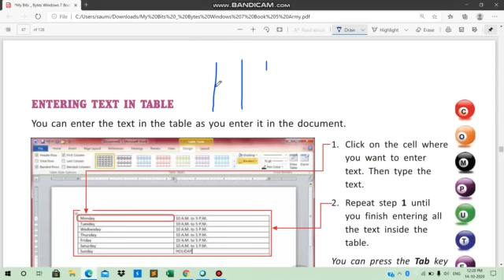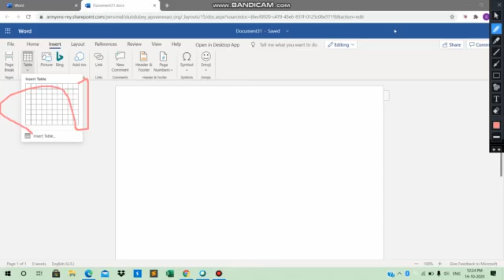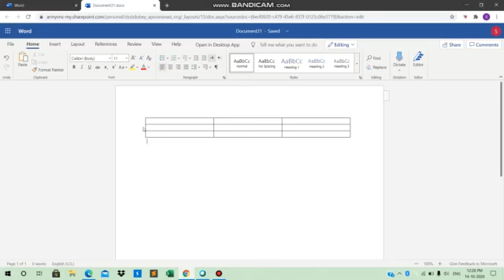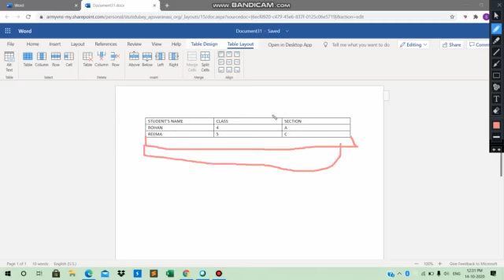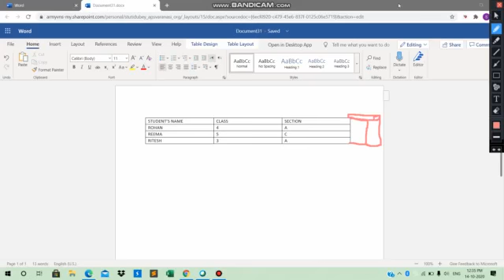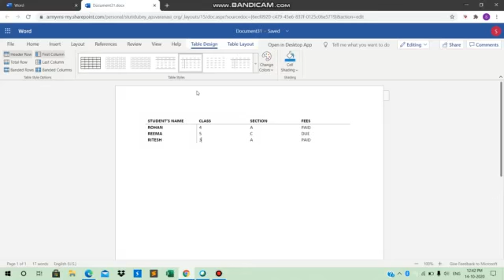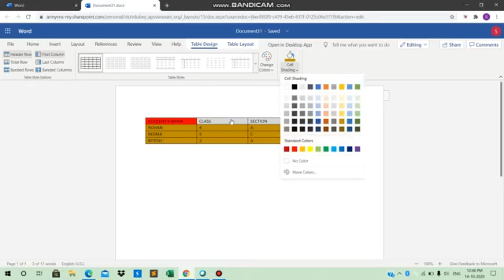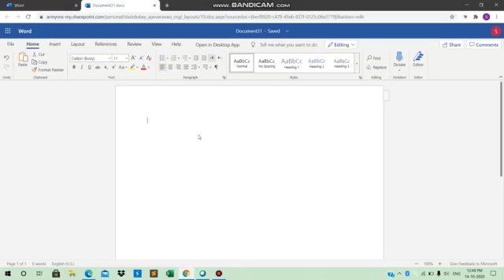CLASS V COMPUTER 16-10-2020 BY Ms STUTI DUBEY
TABLE FORMATTING